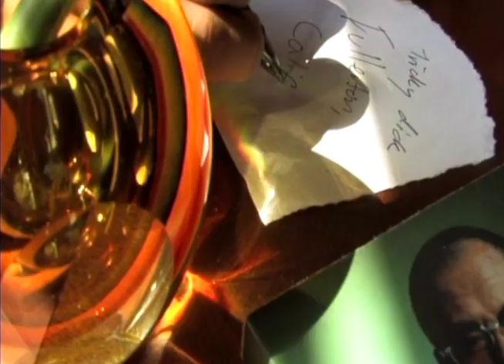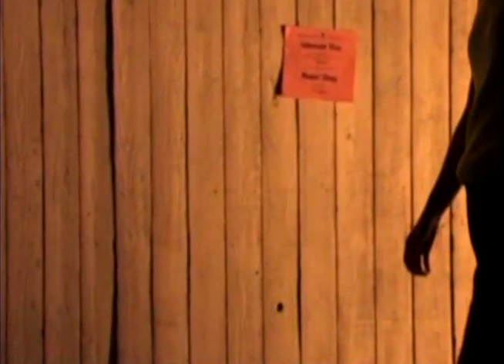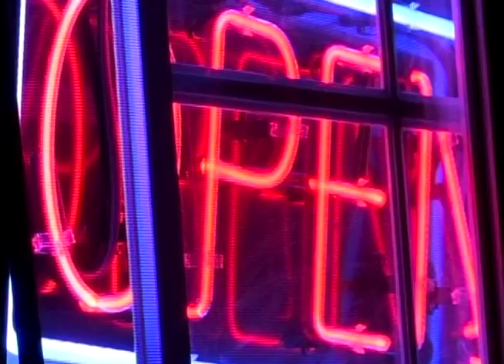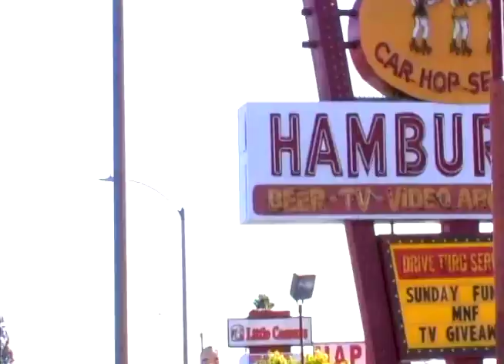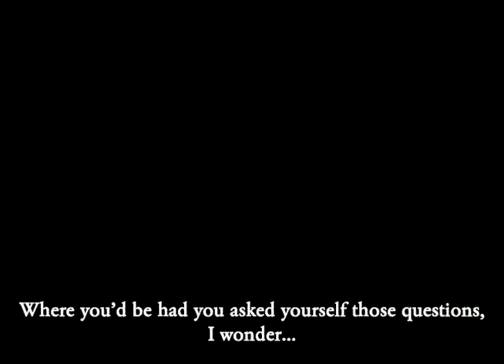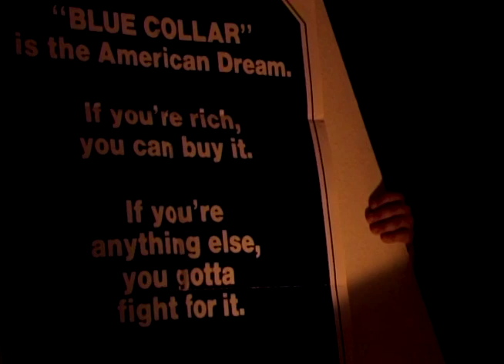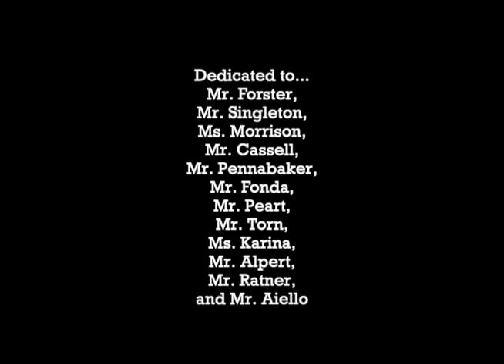Fury - "Birds of Paradise" (Official Music Video)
"Birds of Paradise" by Fury, from the album 'Failed Entertainment' out now via Run For Cover Recods

Run For Cover Records Presents
“Birds Of Paradise”
A Cutters Production
A Fury Picture
Starring Jerrod Stith Riley Dahlson Dylan Moore
Casting By Earl Flick C.S.A.
Composer Madison Woodward
Production Assistant Cole Prentice
Makeup By Riley Dahlson
Production Design Syd Finnegan
Sound Editor Putney M. Beale
Director Of Photography Syd Finnegan
Asst. Director Tyler Brown
Editor Syd Finnegan
Assoc. Producers Tom Chiari & Mario Escoto
Exec. Producer Cyril Cassellis
Written And Directed By Syd Finnegan

Lyrics:
Now the child is gone
Bombs on the beach
Why keep pretending that it’s all out of reach?
Stunted
Confronted all my sanity
Flooded
Cold blooded
Full of vanity
You want my thoughts bought and sold
I won’t buy
Won’t die doing as I’m told
True west
Big contest
A big fish
Just a conquest
Home of the brave
Land of disbelief
US of A
Just an idea to me
Heaven embedded
Take me by my hand
True west
Big contest
A big fish
Just a conquest
Land of disbelief
US of A
Done pretending that it’s all out of reach
Unafraid for the day we die
Found a way to clip my wings and fly
A lie of the mind
Unfurled
Meantime
More real than the real world
When nothings worth something, then how else will we know?
Disgusted
Untrusted
Cut me down so I can grow
I won’t mind if you come with me and waste away our time
When we find another wall, am I really up to climb?
I am blind
Gave what’s mine
Got time
Now I’m alive
Southbound on the run
Jesus’ son
All that’s lost, what a cost to have won
Miles and miles of stacks
Figures and facts

Just another stat